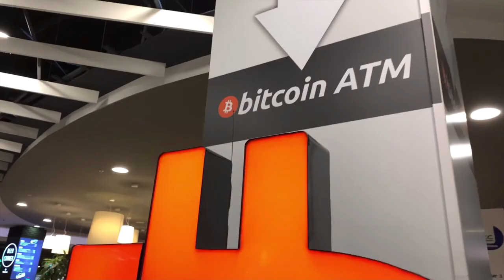Financial Technology Innovations Introduction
Familiarize yourself with a broad range of financial technologies and learn to adapt these technologies in real life in the four-course series "Financial Technology Innovations" with professors Robert Dittmar, PhD, and Andrew Wu, PhD.